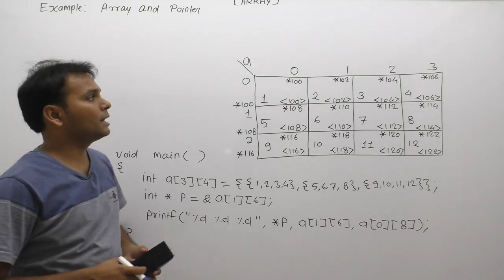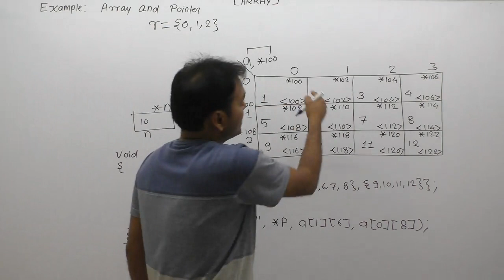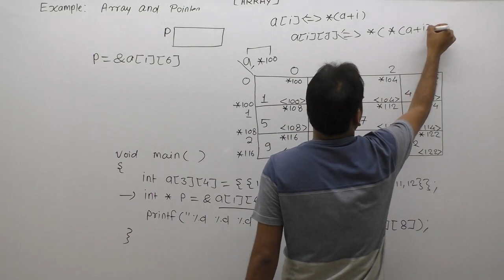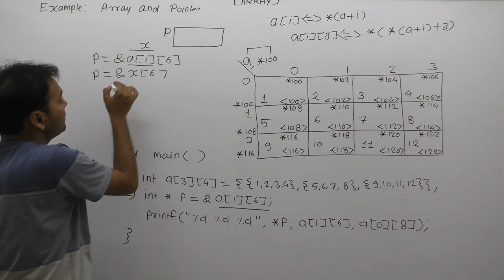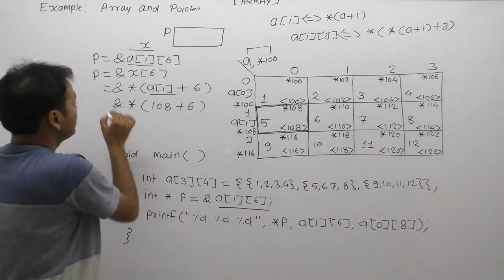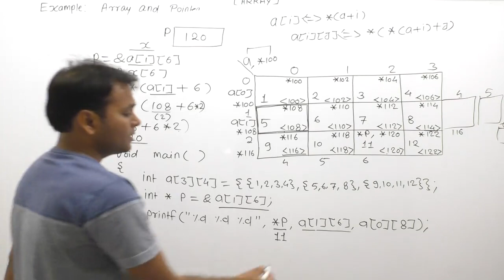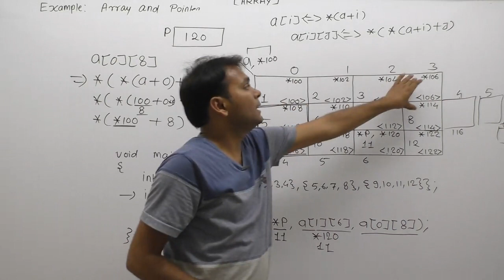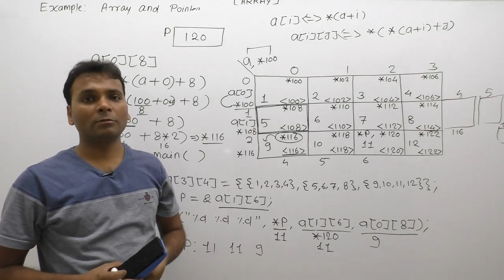Example Of Pointer And Array In C |Part892| C Language By Java Professional